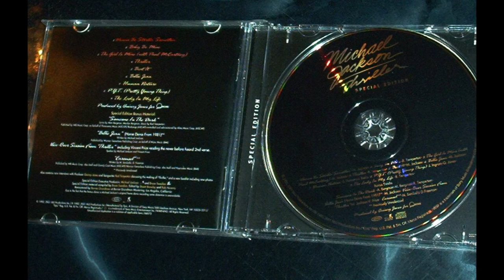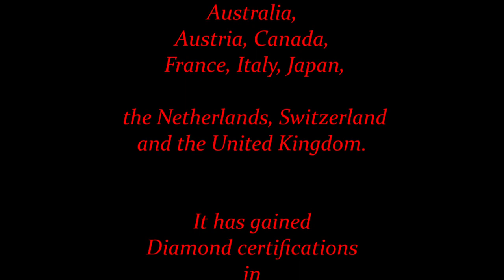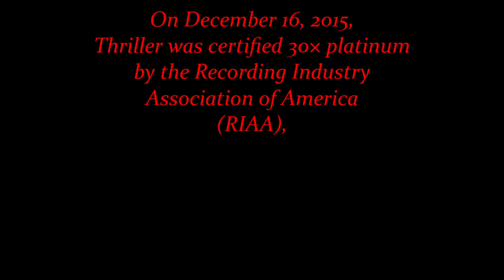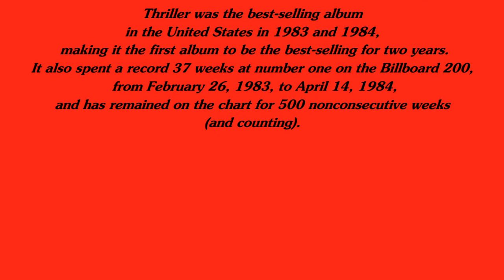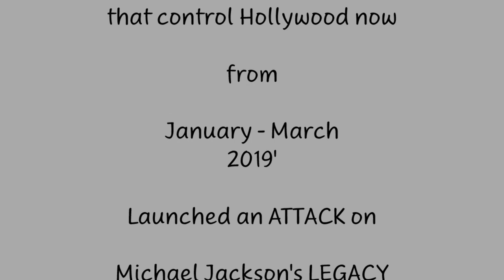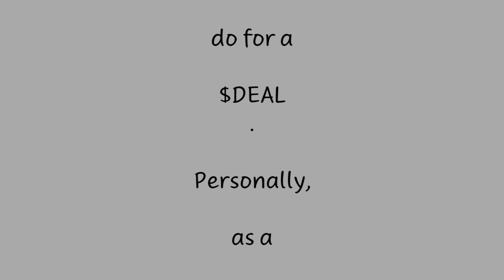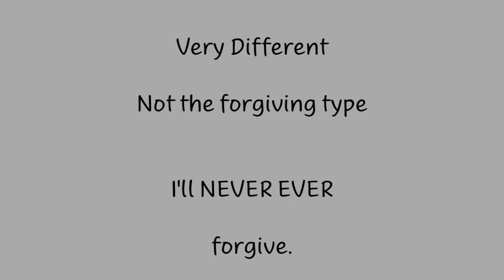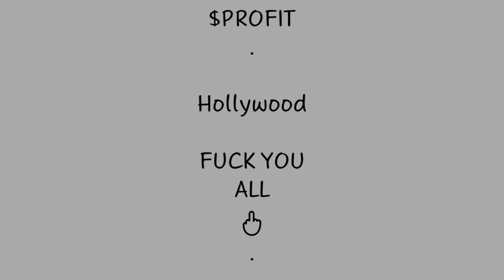🎧MICHAELJACKSON'S (THRILLER ALBUM✨40) HAPPY ANNIVERSARY🥂 THRILLERALBUM THRILLER40 LLTKINGMJJ 👑❣️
Michael Jackson's
THRILLER ALBUM' ✨40th Anniversary 🎉🥂
Thriller was released on November 30, 1982

NOTE:
Music from my personal CD- Download Collection
🎵Music Playing by Michael Jackson